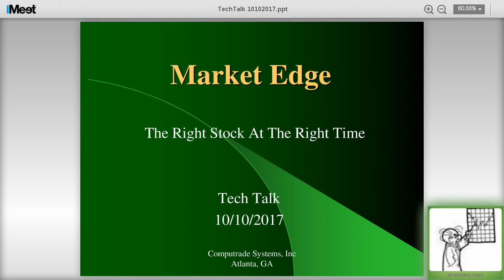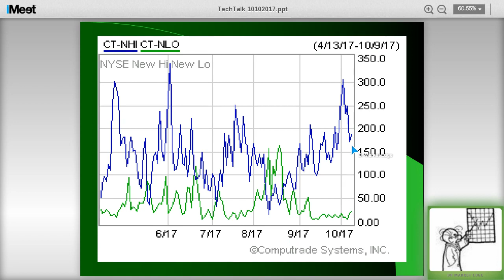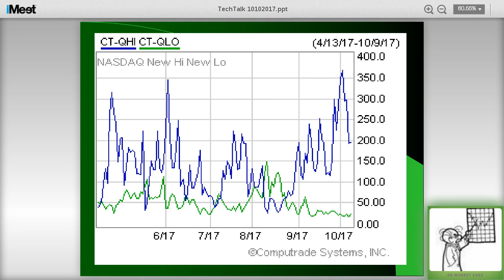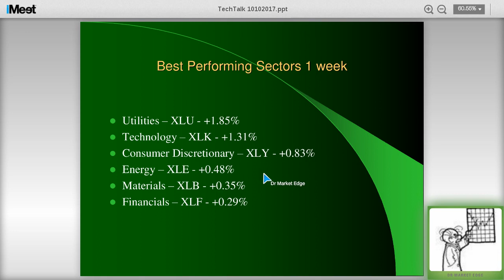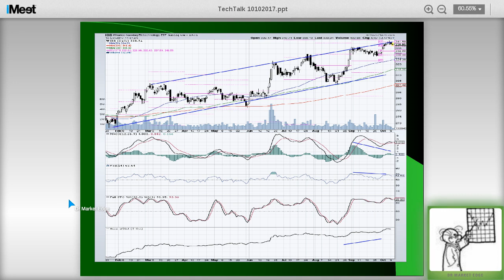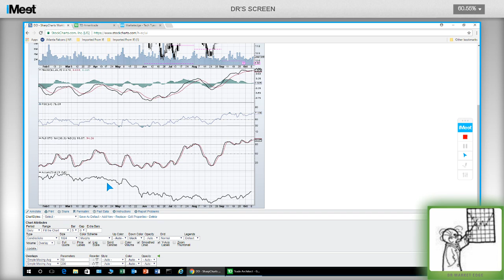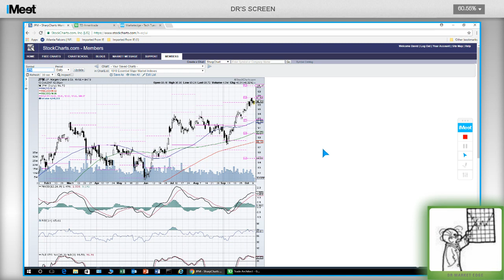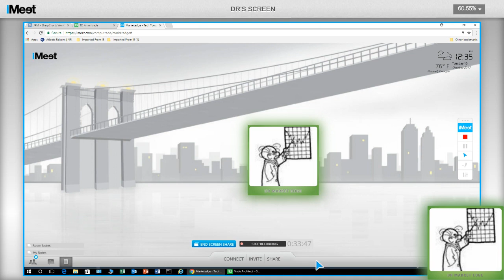Tech Talk Tuesday 10-10-2017